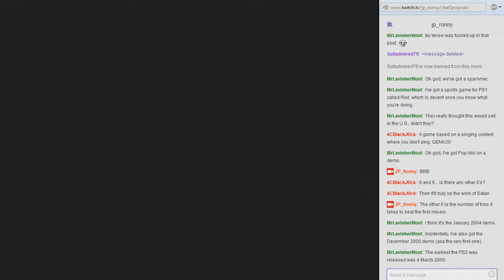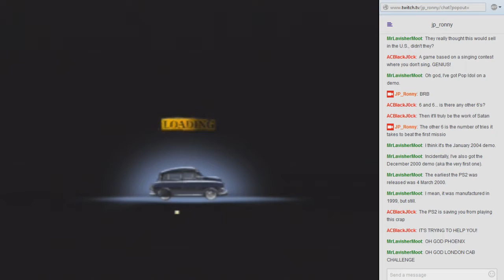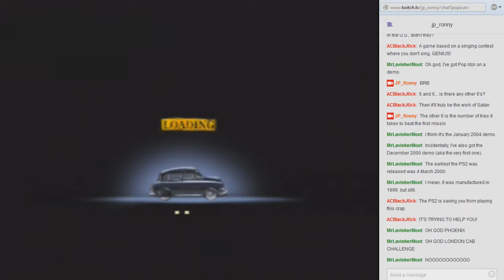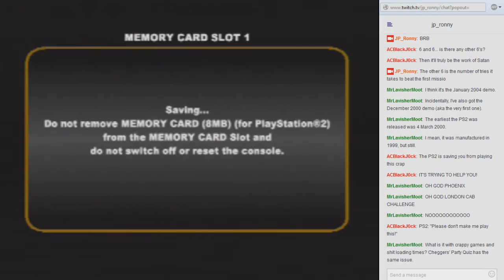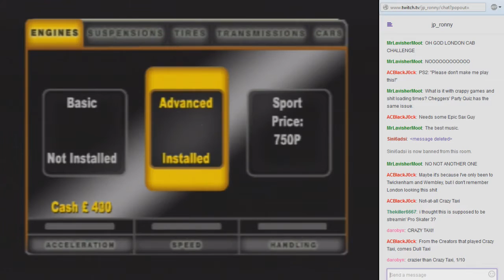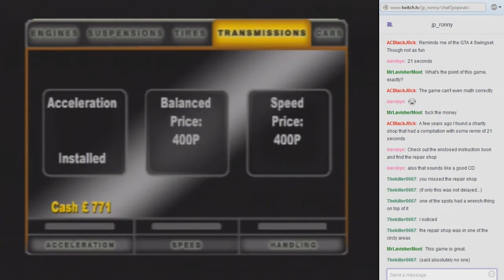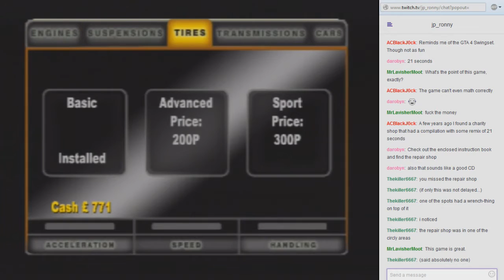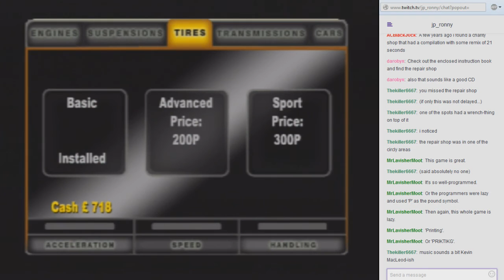Let's Play - London Cab Challenge (PS2)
Yay, Phoenix Games! Ugh. Apologies in advance for the mic quality, apparently my streaming software messed up my mic somehow.